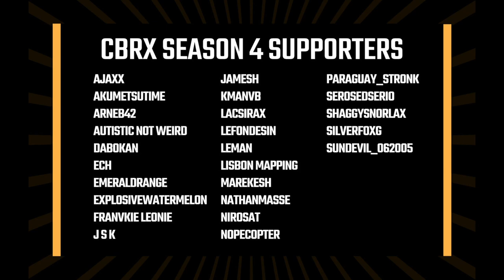CBRX Season 4 Episode 4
The time has come," the Walrus said, "to talk of many...uh, kitties? Pities? Ti - "

and if you have a few pennies left over and enjoy the audio narrations

"The Martyr's Key" Current Draft: 8,140 words